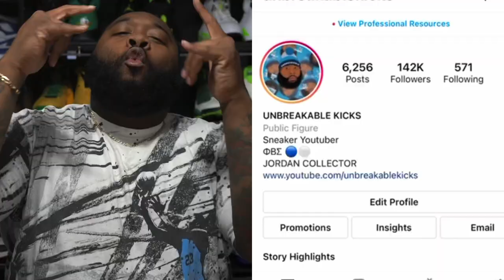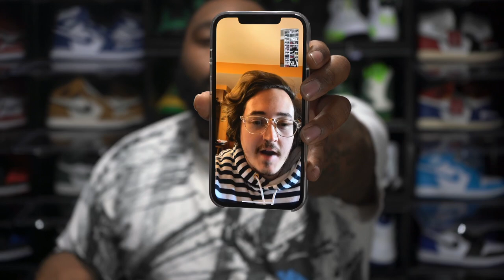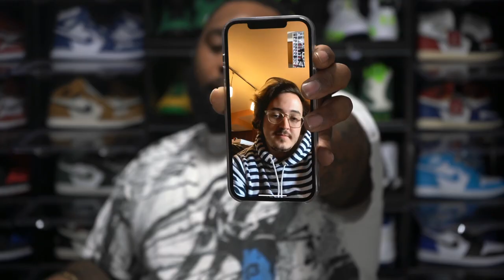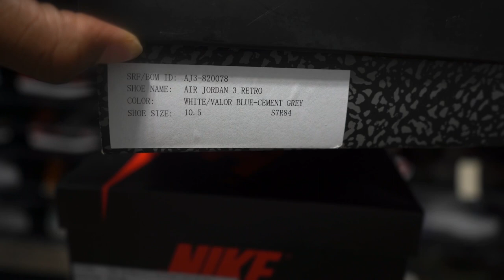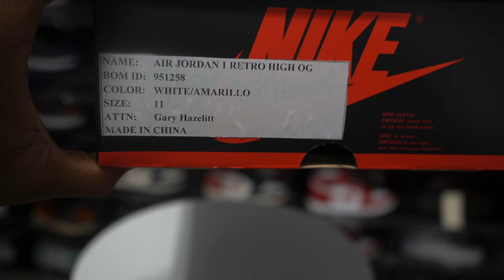SOLD OVER 40 SNEAKERS TO GET THESE! FIRST $10,000 SNEAKER UNBOXING OF 2021!